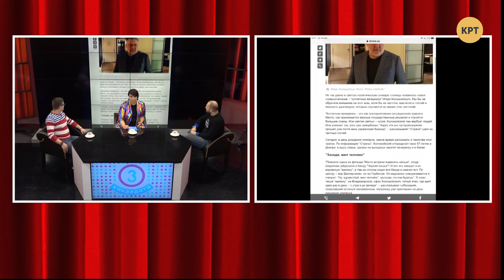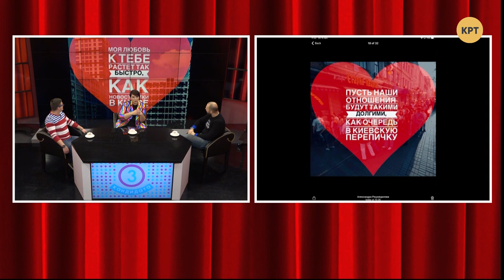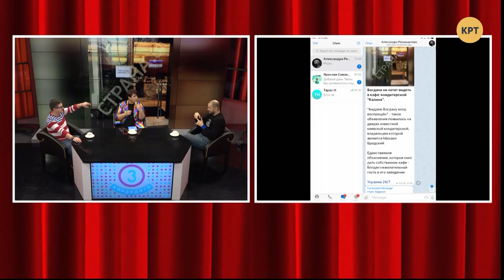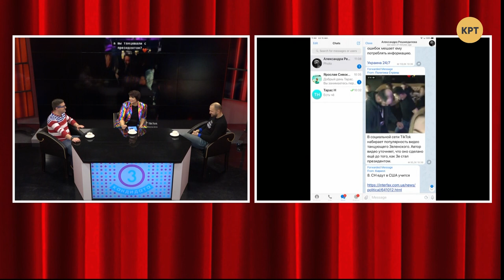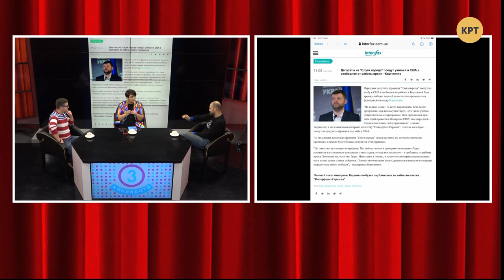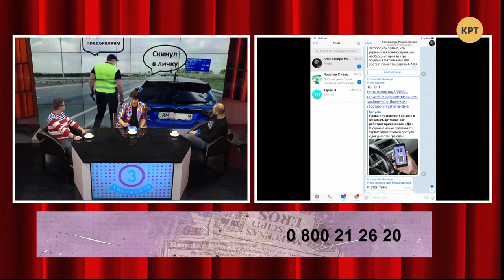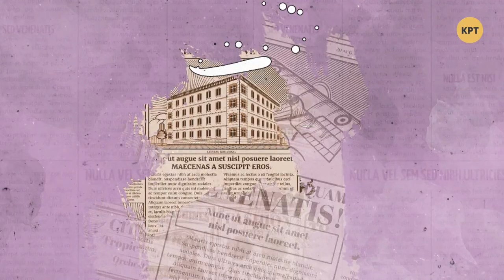Римские каникулы Зе и «котлетные вечеринки» Коломойского // Три кандидата #3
Политологи Александра Решмедилова, Кирилл Молчанов и Алексей Якубин поздравили с днём рождения Игоря Коломойского, обсудили прошлое Алексея Гончарука, прошедший праздник и новости политики.

Распространи это видео!